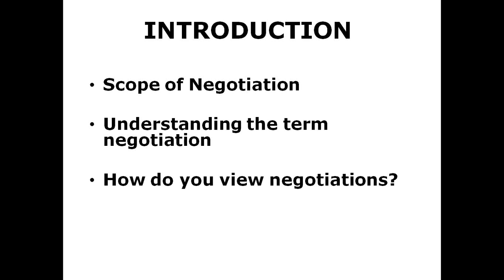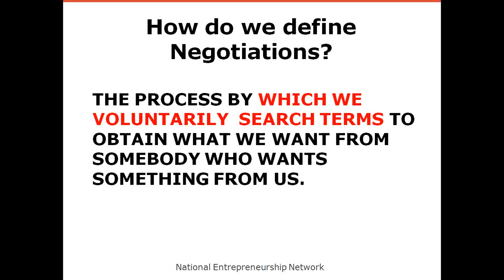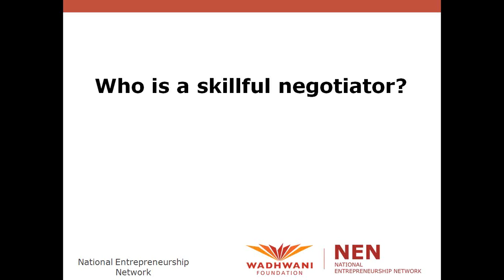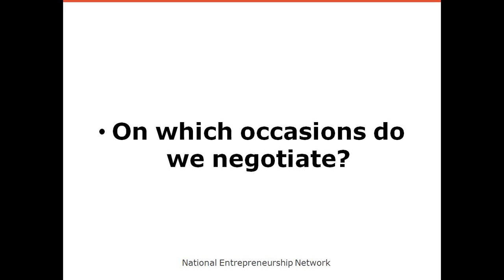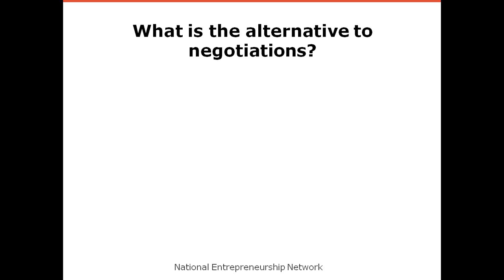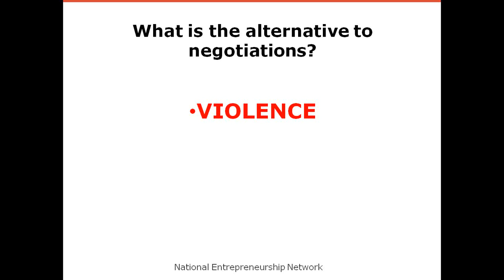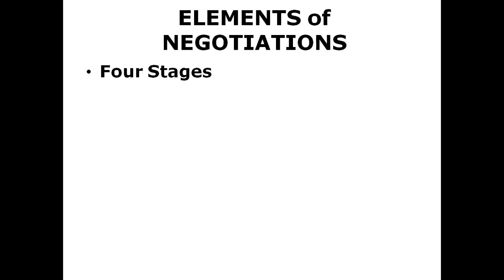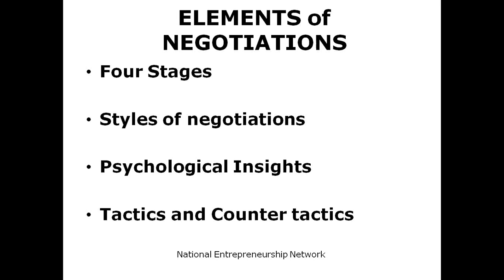NEN Webinar# 71 Importance of Negotiation Skills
One skill which we all use throughout our life, often without being aware of it, it is Negotiation. One negotiates extensively with family, friends, colleagues, sellers, buyers, business partners, and so on. As a vital life-skill, it is worthwhile to learn and practice good negotiation techniques.
Negotiation skills is now an integral part of management curriculum and management development programs in companies and classrooms. Here is your opportunity to learn.